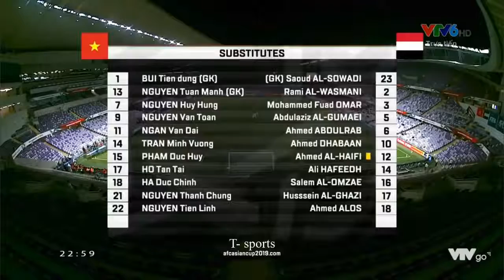Việt Nam 2-0 Yemen: Vẫn phải chờ đợi 16-1-2019